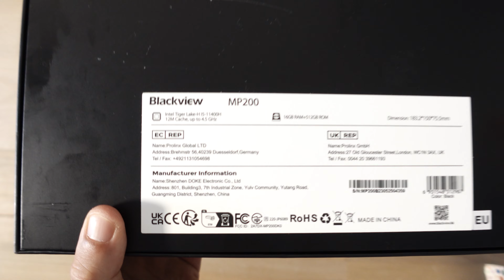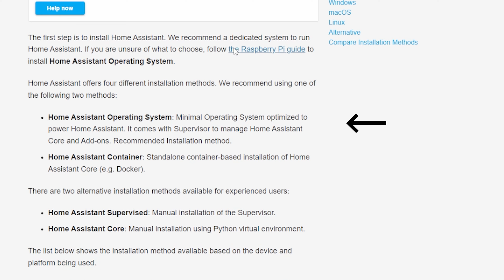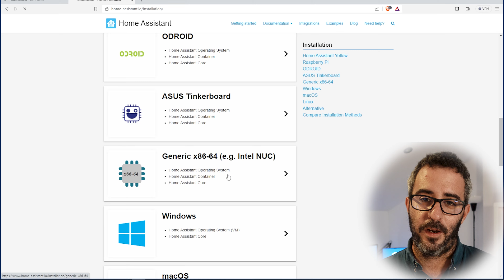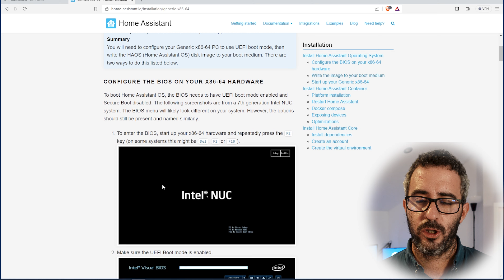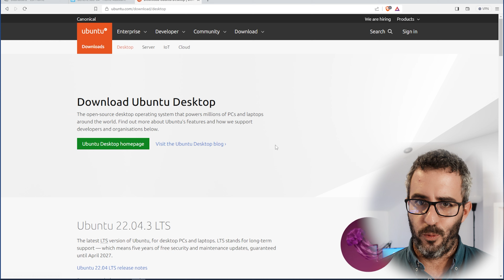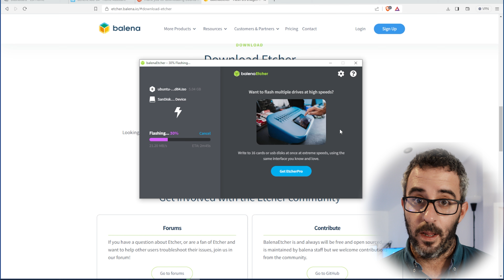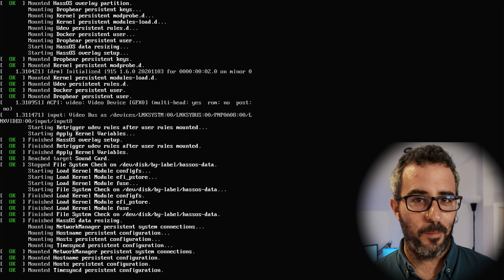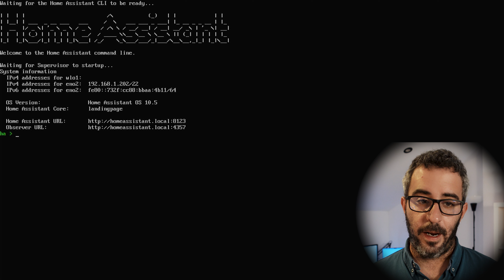Empieza HOY con Home Assistant OS | Primeros pasos en un Mini PC Blackview MP200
En este vídeo vamos a instalar Home Assistant OS en un Mini PC Blackview MP200 de forma sencilla y sin desmontar ni un sólo componente del ordenador.

✅  Tutorial de iniciación a Home Assistant, dedicado a usuarios que todavía no tienen una instalación en su casa

Con respecto al propio Mini PC, a nivel de características técnicas este Blackview MP200 es un equipo con una potencia más que suficiente para poder instalar un completo centro domótico y multimedia sin mayor problema, pero tal y como indico en el vídeo, dispone de un ventilador muy potente que lo convierte en un equipo ruidoso cuando necesita refrigerar la CPU.

Precio final: 310€

🟥 Enlace Amazon
También en Amazon 🇺🇸 (sin cupón)

DOCUMENTACIÓN

CAPÍTULOS

00:00 ¿Qué vamos a ver?
0:34 Presentación Blackview MP200
3:44 Instalación Home Assistant OS
12:06 Review y conclusiones Blackview MP200